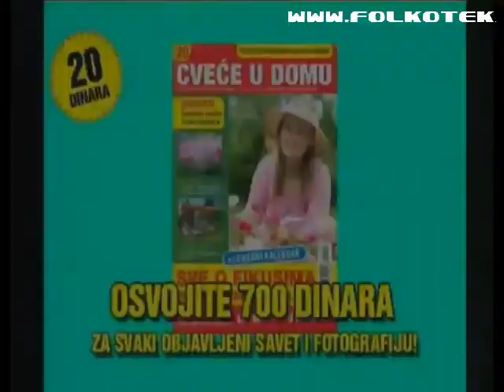Farma Srbija 3 Pregled dana 27-05.flv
Farma Srbija 3 Pregled dana 27-05